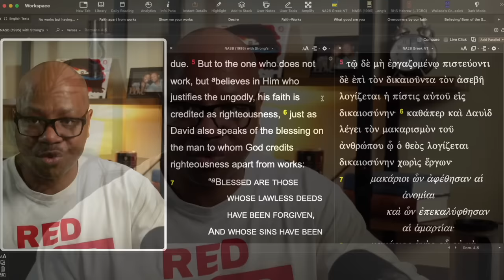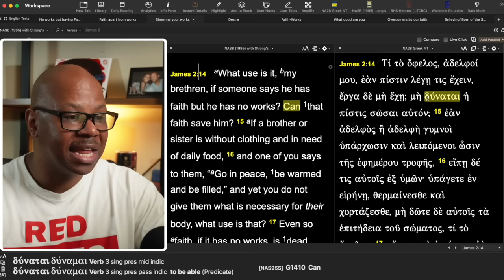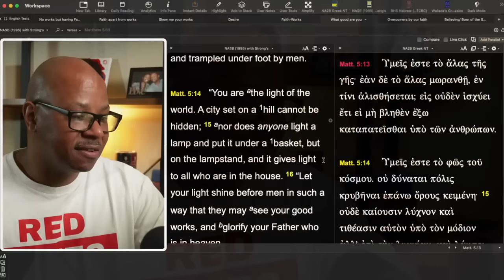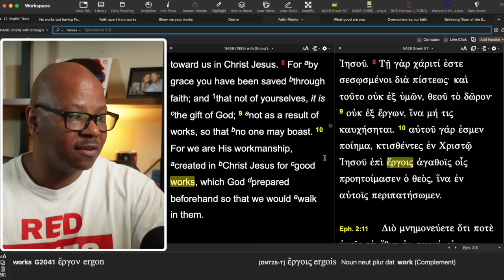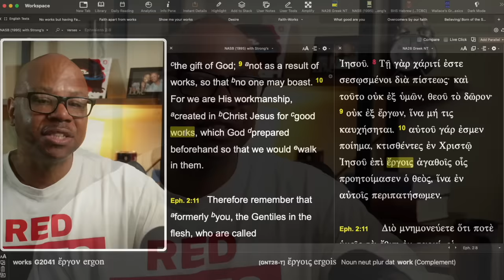The Role of Works in Salvation?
How important are works?